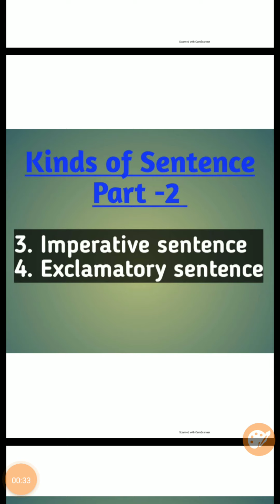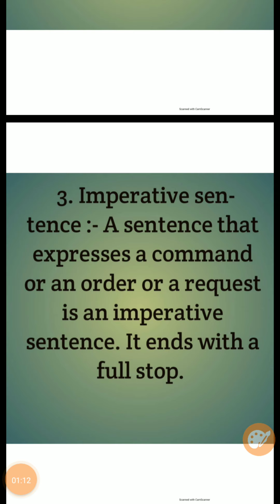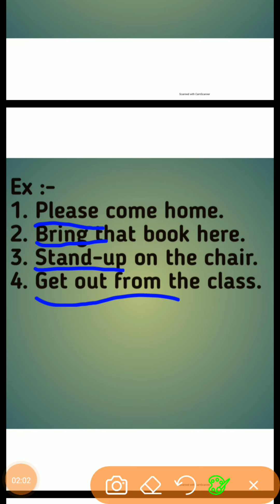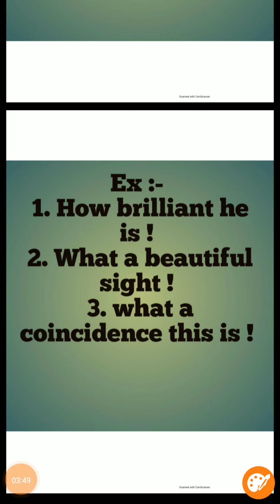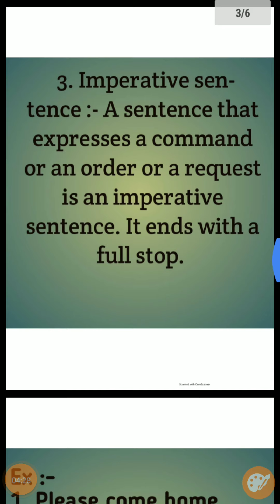English Grammar for all the Students, Kinds of Sentence Part-2